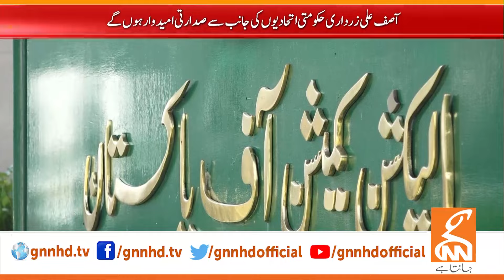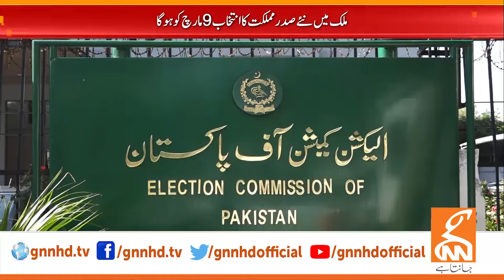Who is Next President ? | Important News from ECP | News Bulletin | 10 AM | 25 February 2024 | GNN